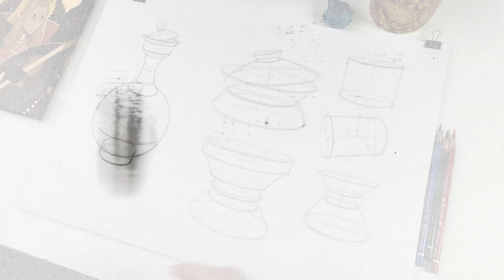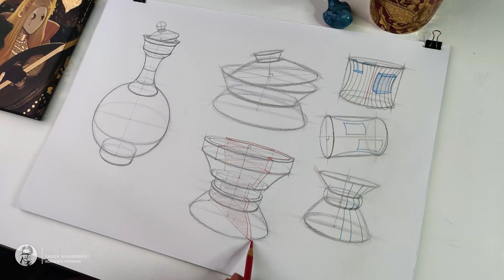آموزش طراحی ساختاری – قسمت دوم: گریدبندی و دیاگرام‌های استوانه‌ ای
این ویدیو، ادامهٔ مسیر آموزشی ۹ قسمتی در مبانی طراحی ساختاری است؛
مسیری که به‌صورت مرحله‌به‌مرحله، درک فرم، تحلیل حجم و منطق ساختار را روشن می‌کند و برای کسانی مناسب است که می‌خواهند طراحی را به‌شکل علمی و استاندارد پیش ببرند.

در این قسمت، وارد مباحث گریدبندی و دیاگرام‌های ساختاری احجام استوانه‌ای می‌شویم؛
جایی که یاد می‌گیریم انحنای حجم، خطوط راهنما و تقسیمات ساختاری چگونه به درک توپولوژی حجم کمک می‌کنند.
این تمرین‌ها باعث می‌شوند فرم‌ها را نه‌فقط به‌صورت ظاهری، بلکه در لایهٔ درونی‌شان بفهمیم و بتوانیم المان‌ها و ساختارهای مختلف را در جای درست و با چرخش درست روی حجم استوانه‌ای قرار دهیم.

هدف این بخش، تقویت توانایی تحلیل و تجزیهٔ فرم‌های پیچیده‌تر از طریق ساختارهای ساده است؛
روشی که سال‌ها در کلاس‌هایم تدریس شده و پایهٔ تمام طراحی‌های دقیق و آکادمیک را می‌سازد.

◼️ این ویدیو مناسب کسانی است که می‌خواهند:

– درک عمیق‌تری از فرم‌های منحنی و استوانه‌ای پیدا کنند
– توپولوژی حجم را به‌صورت صحیح تحلیل کنند
– فرم‌های مختلف را درست روی حجم و در جهت درست قرار دهند
– توانایی تجسم و درونی‌سازی فرم‌ها را تقویت کنند
– طراحی ساختاری را یک مرحله از سطح مقدماتی بالاتر ببرند

◼️ برای دنبال‌کردن ادامهٔ مسیر آموزش طراحی ساختاری، کانال را سابسکرایب کنید.

این ویدیو بخشی از سیستم آموزشی «Basic Structure Drawing» است؛
مجموعه‌ای که بر مبانی تحلیل حجم، پرسپکتیو، دیاگرام‌های فرم و مسیر ساختار در طراحی تمرکز دارد

0:00 اینترو و معرفی ویدیو
0:35 گریدبندی روی احجام استوانه‌ای
5:42 دیاگرام‌ها و ساختار داخلی حجم
9:38 بررسی گرید و دیاگرام در یک ساختار شیء و اتصالات
14:13 مثال‌ها و کاربردهای عملی
18:04 اوترو و جمع‌بندی